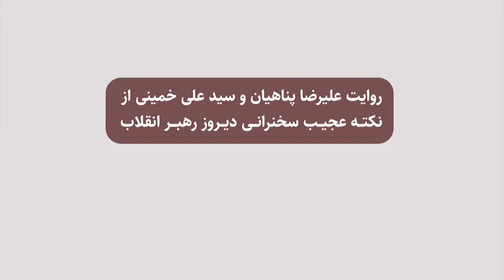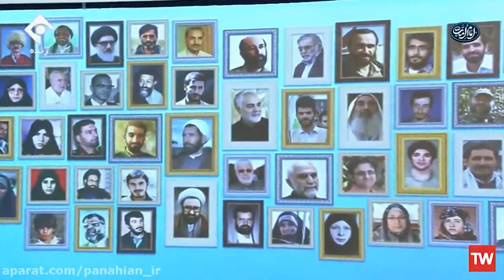روایت علیرضا پناهیان و سید‌علی خمینی از نکته عجیب سخنرانی دیروز رهبر انقلاب🔴